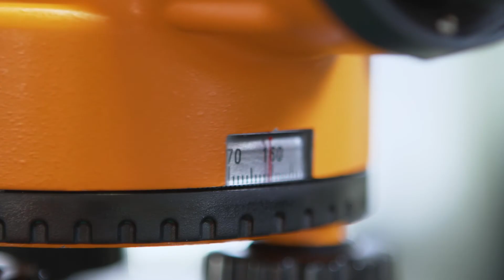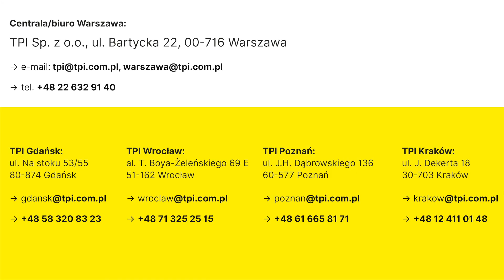Nivel System - Kalibracja libelki w niwelatorze optycznym/Calibration of a vial in an optical level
Każdy sprzęt pomiarowy powinien być cyklicznie sprawdzany oraz okresowo kalibrowany.
W tym filmie przedstawiamy, jak prawidłowo skalibrować libelkę w niwelatorze optycznym Nivel System. Taką kalibrację możecie Państwo przeprowadzić samodzielnie lub skorzystać z pomocy naszych specjalistów w jednym z pięciu naszych biur regionalnych.
Zapraszamy!

All measuring equipment should be periodically checked and calibrated. In today's episode, we would like to present the calibration of a vial in an optical level. You can calibrate by yourself or visit our regional offices.